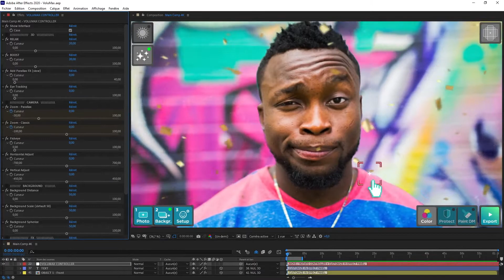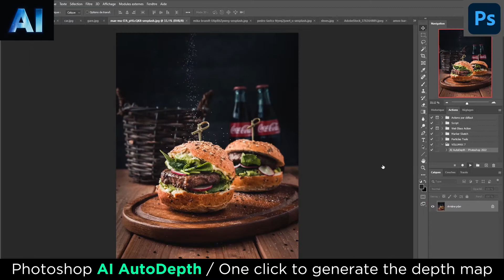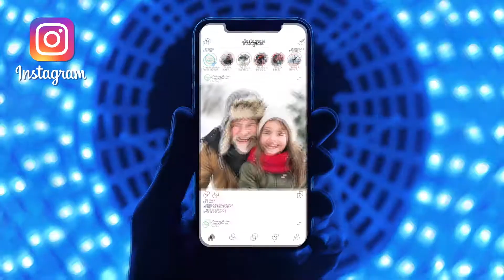Turn 2D Photos Into 3D Videos With This Simple Add-On For Adobe After Effects! Download Link Below!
VoluMax version 7 allows you to turn any type of photo into a 4D animation quickly and easily. Using the simple to use tools included, you can animate a 2D still image into a video within adobe after effects!